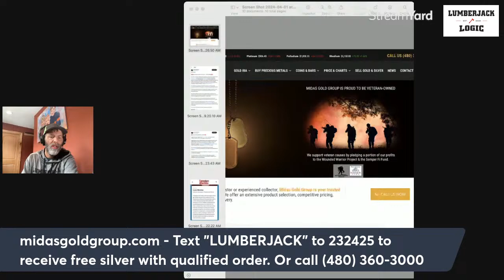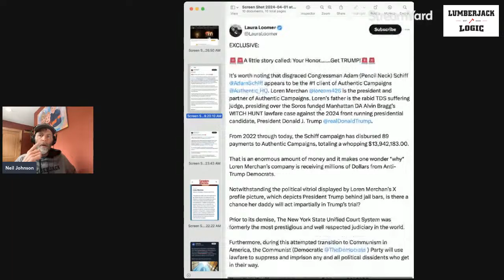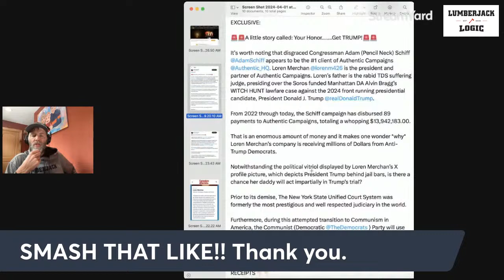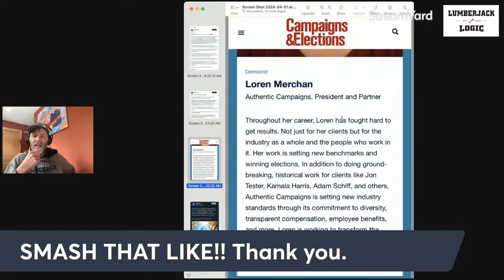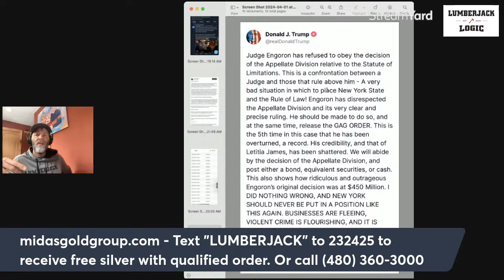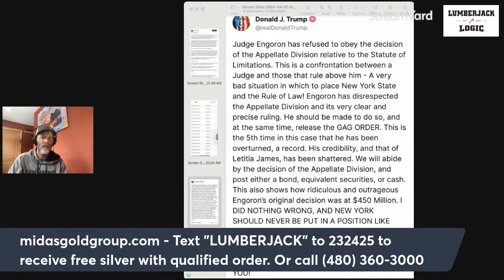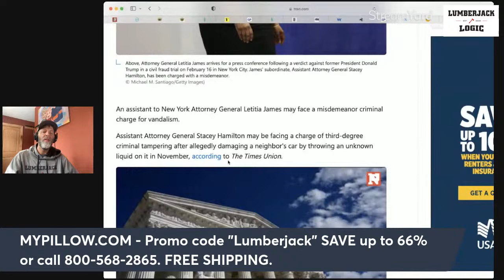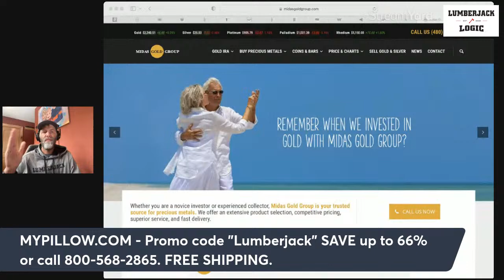PANIC IN NY!!! New proof of TRUMP targeting!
Donald Trump is facing a host of legal challenges. Alvin Bragg, Letitia James, Arthur Engoron, and Judge Merchan all appear to be rigging the legal system a

For the best in Gold and Silver try and let them know I sent you for free silver with a qualified order.

Truth Trump under the Color of Law.